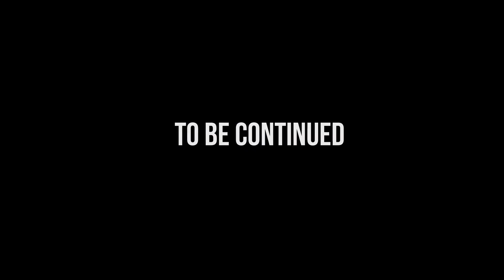Queen of love, APB reloaded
A nice sequence of daily life of a Queen.